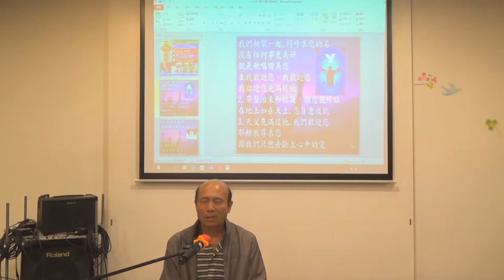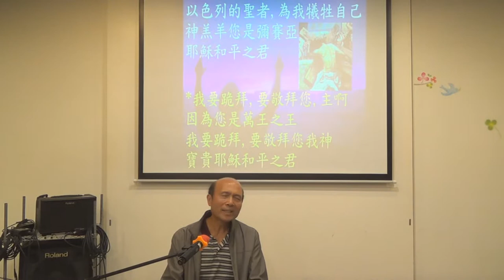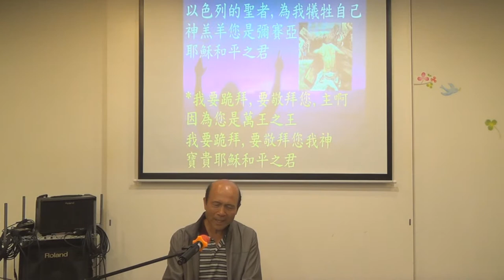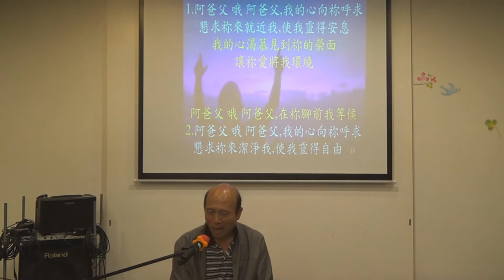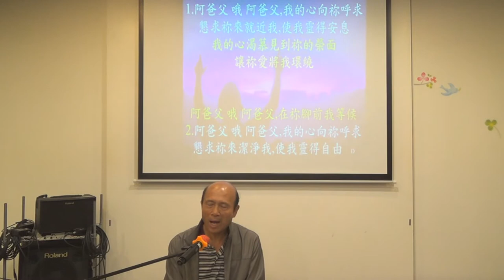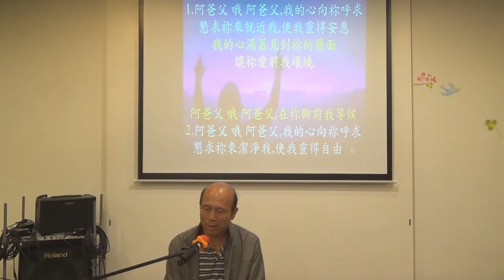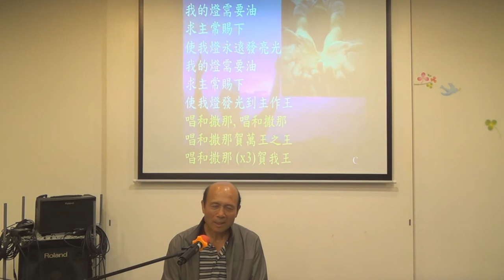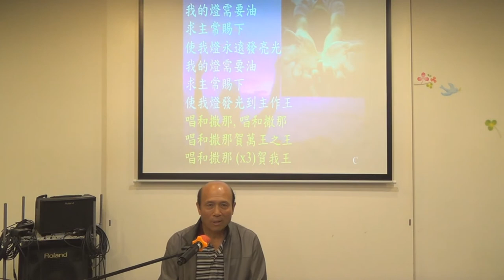帶領敬拜帶領弟兄姊妹進入神強烈的同在 24-4-2017 葉牧師